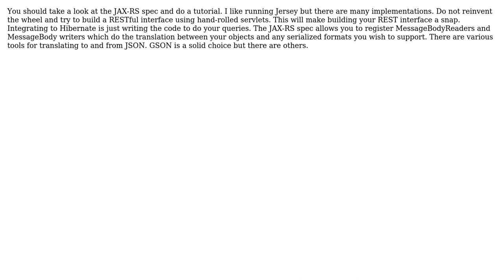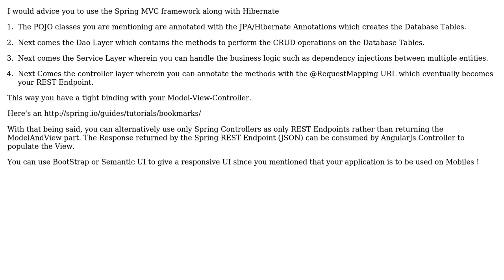How do I integrate hibernate and REST web service in java? (2 Solutions!!)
How do I integrate hibernate and REST web service in java?

With thanks & praise to God, and with thanks to the many people who have made this project possible! | Content (except music & images) licensed under CC BY-SA | Music | Images & others | With thanks to user Mitesh Manani user JimmyJames user Jignesh M. Khatri and the Stack Exchange Network Trademarks are property of their respective owners. You are responsible for your own actions.